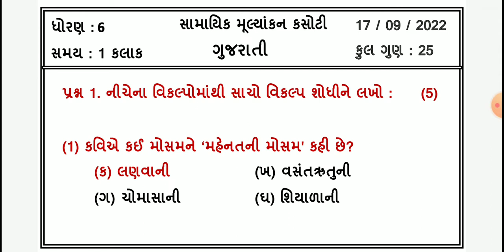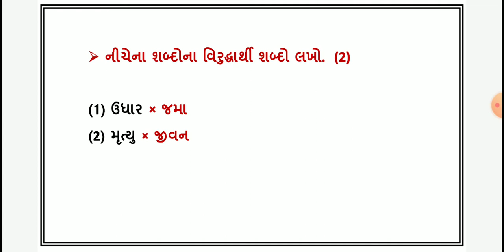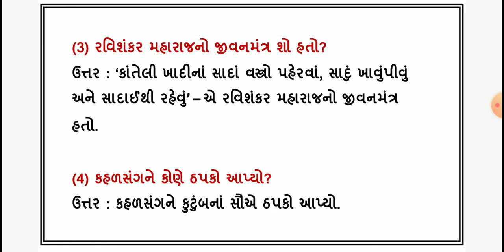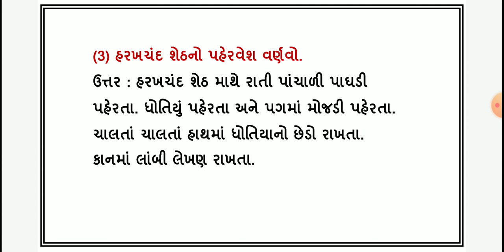Std 6 Gujarati Paper solution August 2022 | Dhoran 6 Gujarati Paper solution August 2022